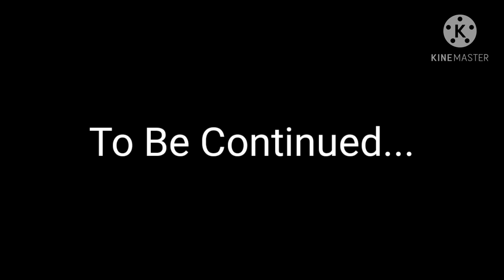NN Movie: Pingu The Penguin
Rip King Von